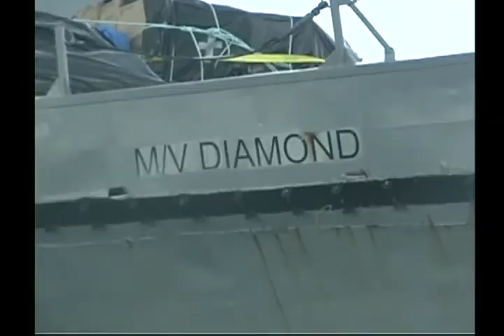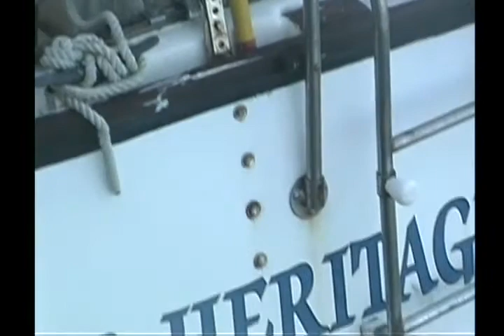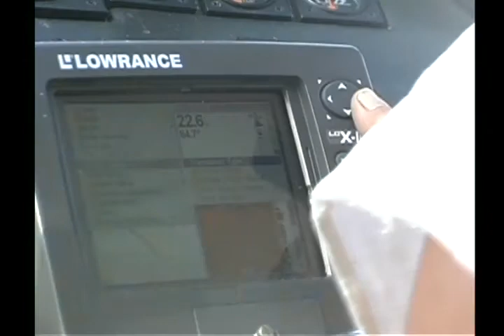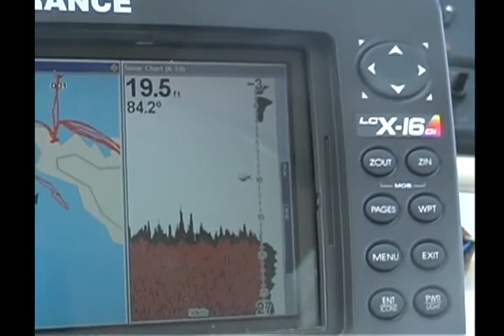April 23, 2005 Haiti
Sub Sea Research - Diving in Haiti